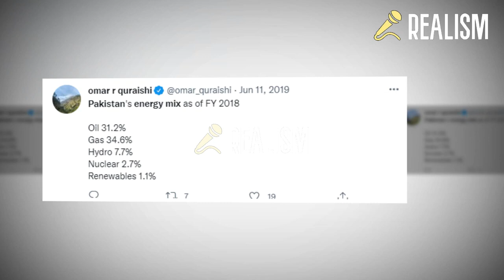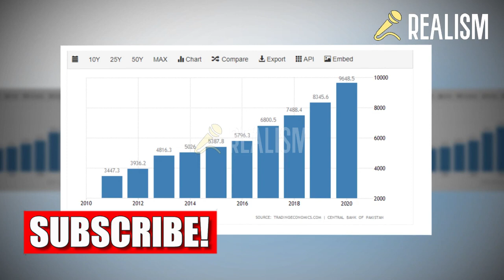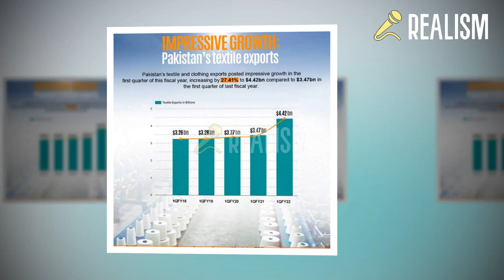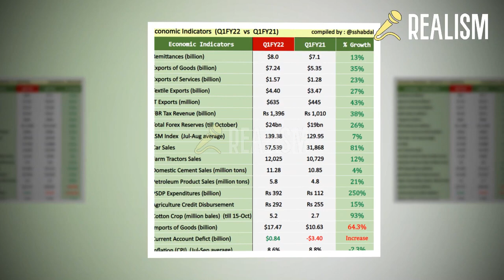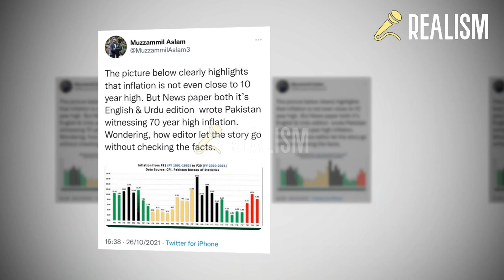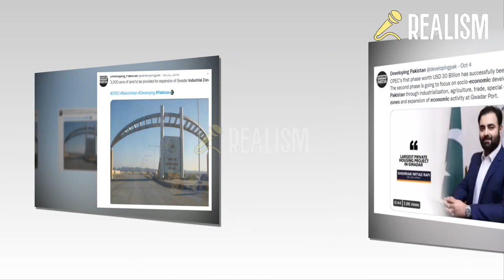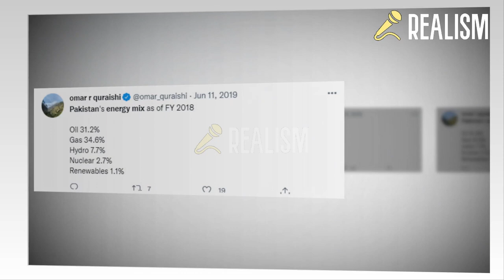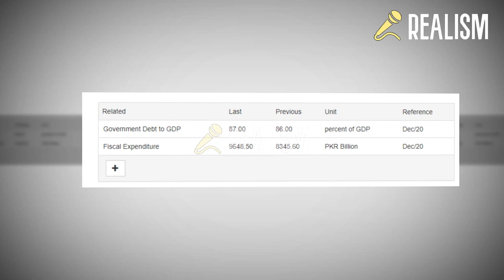Ahsan Iqbal failed to deliver the promised growth. How expensive electricity is destroying Pakistan?